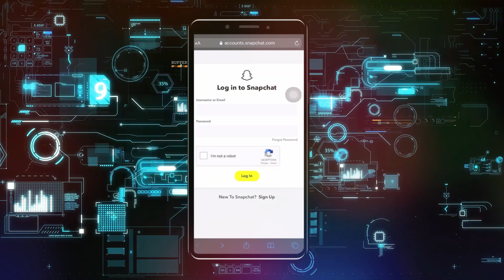Cómo solucionar cuenta de Snapchat bloqueada